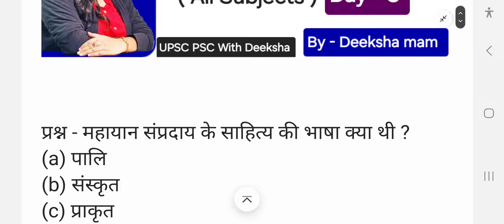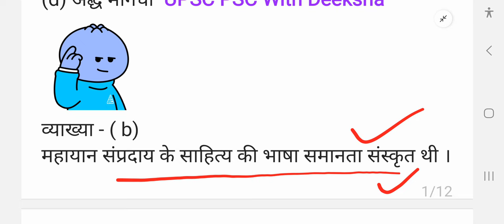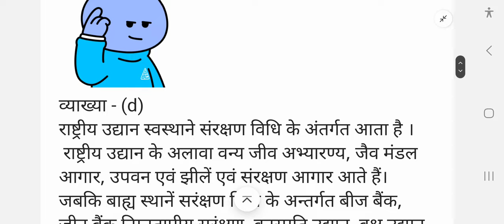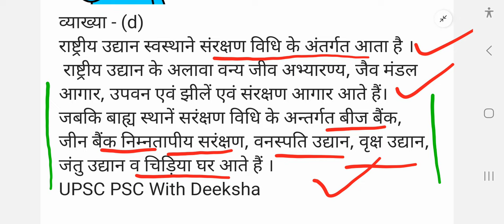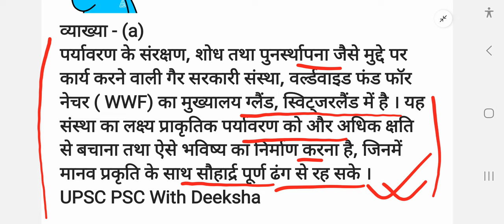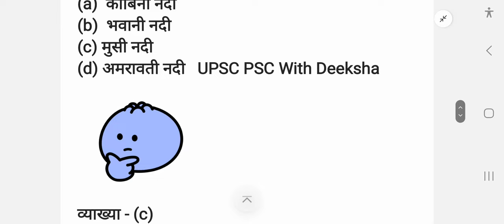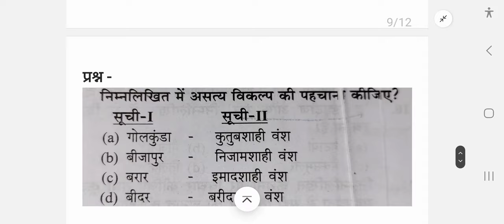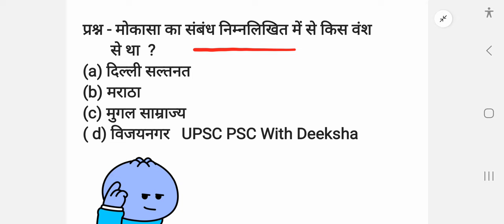UPPSC & RO ARO Re - Exam Daily Practice Questions Day- 3 | Deeksha mam